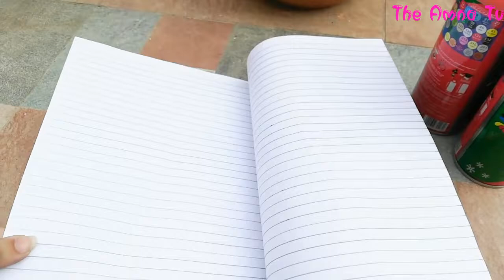DIY. How to decorate and spray clay pot |EASY trick to decorate clay pot| by The Amna Tv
Hi friends!